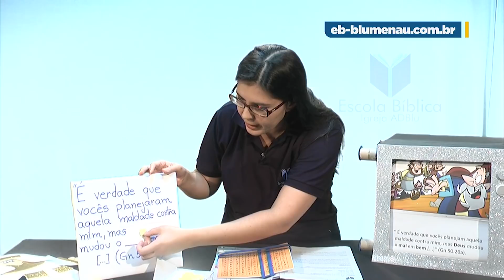EB | Primários | Lição 12 - O Perdão | Prof. Daniela Zutter